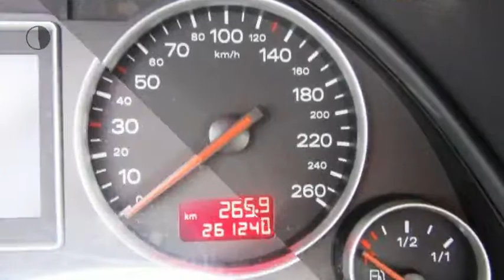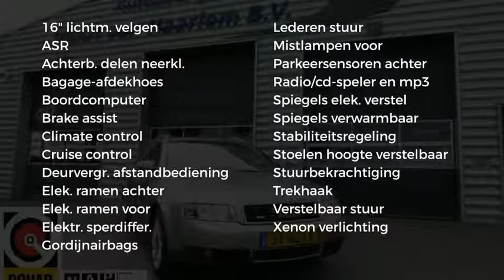Audi A4 Avant 1.8 Turbo Pro Line MT S-Line met Xenon,Climate en Navigatie